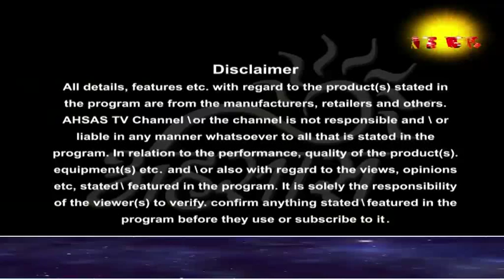lal kitab upay with pandit dharmender ji only on Ahsas Tv 12